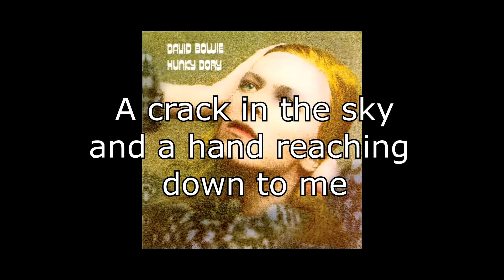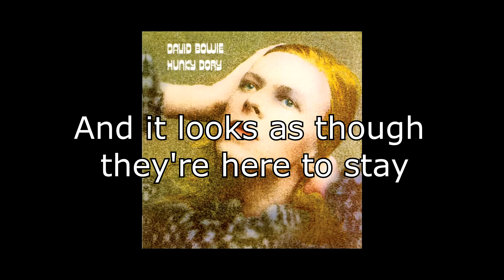Oh! You Pretty Things | David Bowie + Lyrics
Oh! You Pretty Things (1971)
David Bowie
From the album "Hunky Dory" (1971)